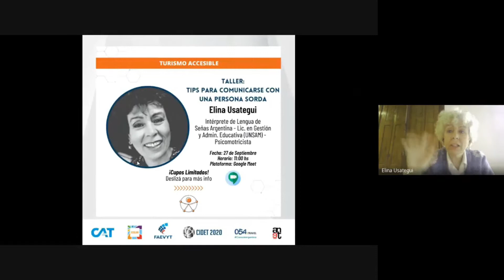Taller: Tips para comunicarse con una persona sorda - Elina Usategui - CIDET 2020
Este taller estuvo dentro del Congreso Internacional Digital de Estudiantes de Turismo en el eje de turismo accesible dictado por Elina Usategui. Agradecemos por sus tips, su compromiso por la temática y por participar del evento.

Taller de introducción a la lengua de señas, tiene como objetivo adquirir herramientas y conocimientos introductorios tendientes a favorecer la comunicación con personas sordas, evitando la discriminación y brindando una real equiparación de oportunidades.

⏩ El CIDET 2020 se realizó vía Facebook Live en el marco de ANET Argentina (Asociación Nacional de Estudiantes de turismo), seguí nuestras redes para no perderte ninguna de nuestras propuestas:

⏩ Si querés revivir el CIDET, podés volver a visualizar las jornadas a través de nuestra cuenta oficial de Facebook: